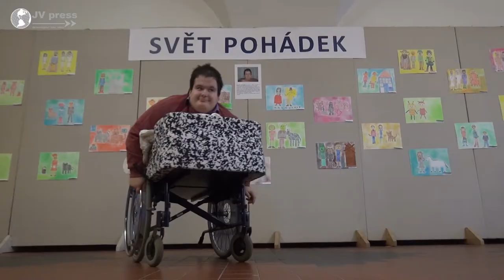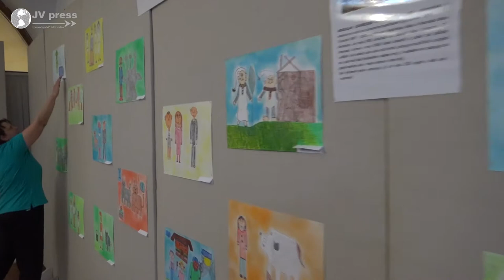Vernisáž výstavy klienta DOZP v chomutovské knihovně